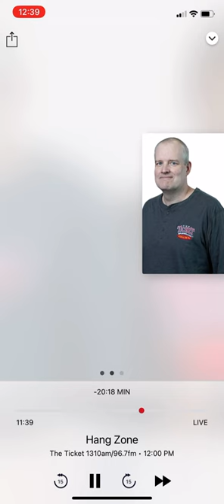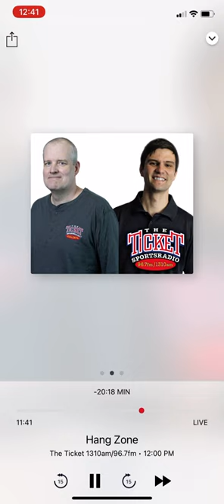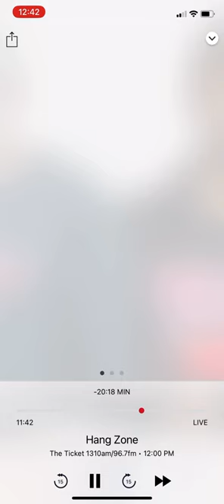Fake Michael Irvin Calls in to prank Eli Manning during his visit on The Hang Zone